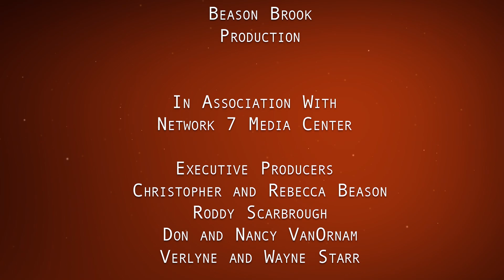Mission SONlight Chatt Season 2 Ep.30 Narlon Edwards - Red River Outpost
This episode features a conversation with Narlon Edwards, Director  - Red River Outpost

MissionSONlight.org
N7MC.org
Network 7 Media Center
Box 25468